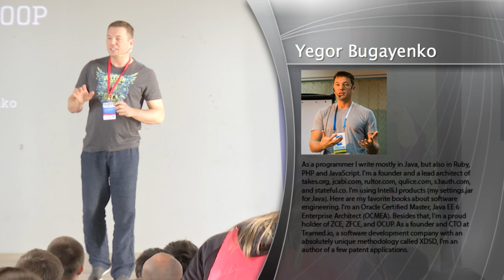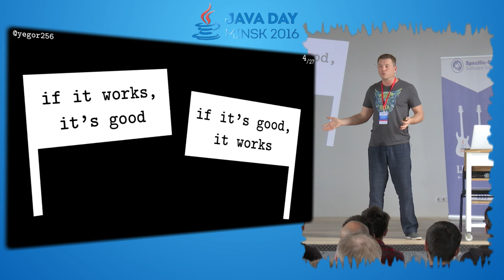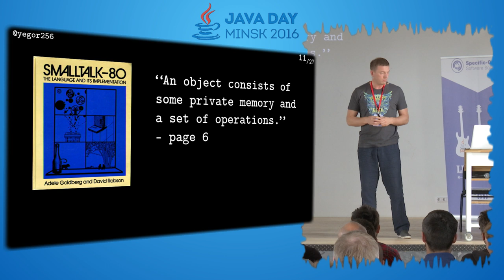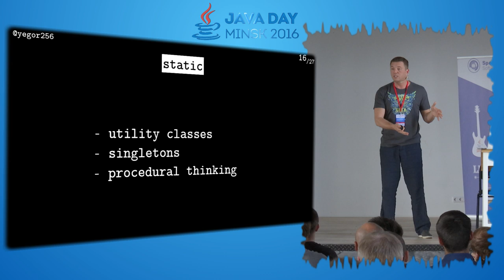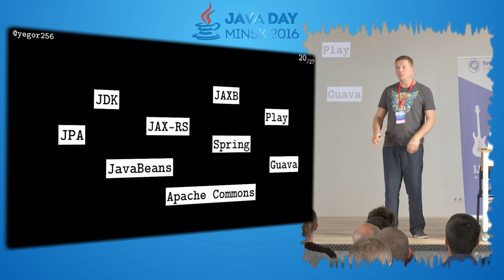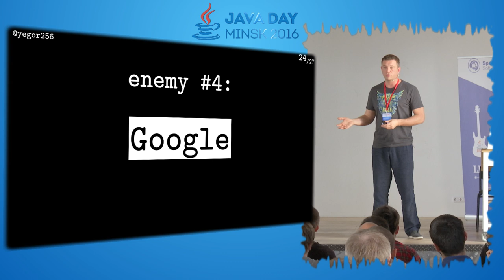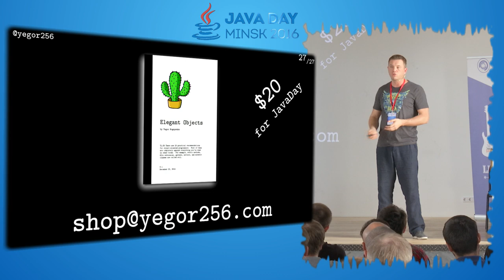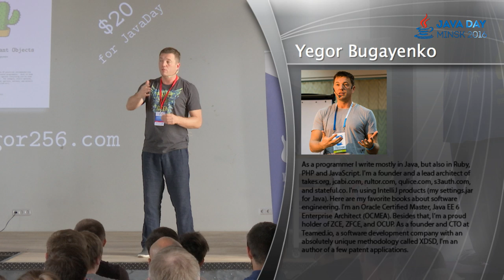Yegor Bugayenko. Java vs. OOP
Object-oriented programming was invented as a solution for the unmanageable complexity of a procedural one. Objects were supposed to replace procedures and global variables. Is it really happening in modern Java projects? Are we really thinking in objects, methods and classes? Or we still are in that complex and messy procedural world. Unfortunately, we are still there. Can that be fixed? Can we make our code really object-oriented and clean, while staying with Java? I believe we can.